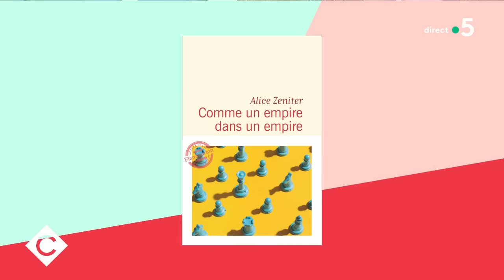Alice Zeniter : l’art de faire de la politique - C à Vous - 10/09/2020